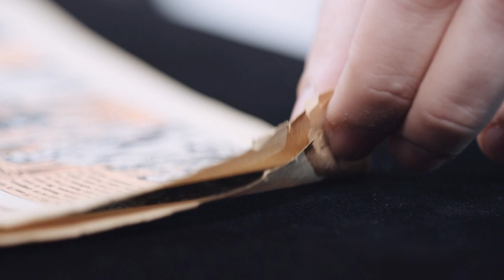Campagna di comunicazione sul Servizio civile universale: Bando volontari 2020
La campagna, promossa dal Dipartimento per la Gioventù e il Servizio Civile e realizzata dal Dipartimento per l’informazione e l’editoria, si pone l’obiettivo di diffondere la conoscenza del Bando volontari 2020, per consentire al maggior numero possibile di giovani di partecipare alle selezioni. Più in generale, la campagna intende promuovere il Servizio civile, istituito dalla Repubblica italiana, finalizzato alla valorizzazione della cittadinanza attiva e della solidarietà, anche facendo riferimento ai risultati conseguiti negli anni e nell’emergenza in corso.